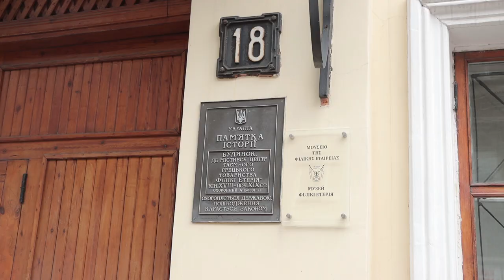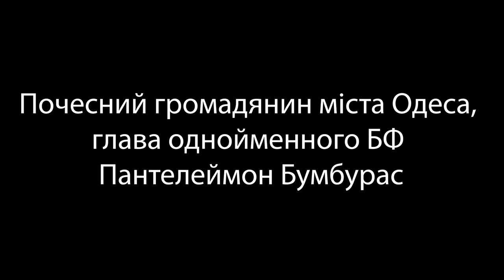В Одесі відзначають 200-річчя Незалежності Греції